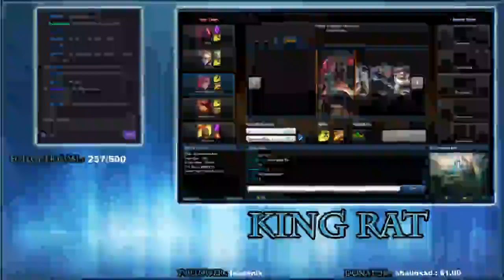Auto and Motorcycle Insurance Agent plays League of Legends Ranked Game P#176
My buddy who works at USAA selling automotive and umbrella insurance came over and joined our group that plays League of Legends after work. He's absolutely terrible but he's just getting the hang of it.

I hear he's a lot better at his job though, that's how we became friends after I checked out full-coverage quotes I got from state farm, esurance / Allstate, progressive, nationwide, Geico, for both my car and motorcycle (wish I could just have liability but I have to have comprehensive, collision, and whatnot here because theft rate is high in my city). Had to get away from AAA auto insurance because they wouldn't give me a good rate for glass coverage! Hopefully I'll be able to ride a bike by the time I can get insurance through AARP / the Hartford :)

If he someday changes to Mercury, Farmers, Still Water or Liberty Mutual insurance, I'll be sure to get some homeowner insurance from him... oh, and I'd have to get a home first. I'm just tired of paying renter's insurance :)

end rant.